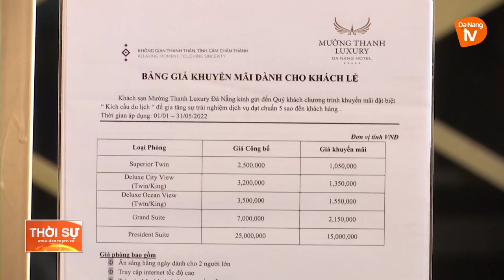ĐÀ NẴNG: KHÁCH SẠN HẠNG SANG HÚT KHÁCH TRỞ LẠI